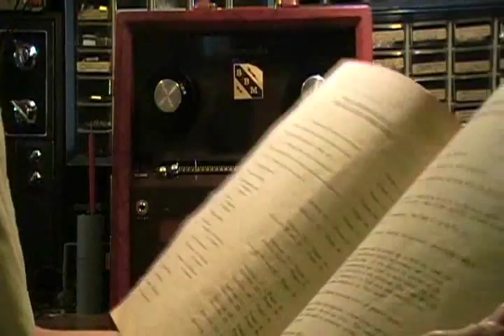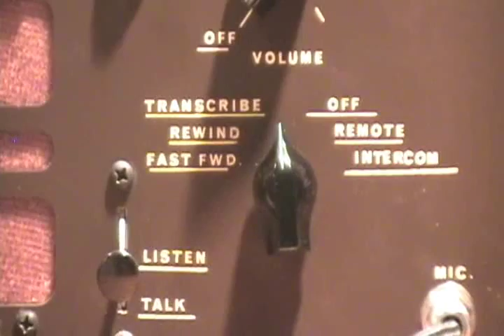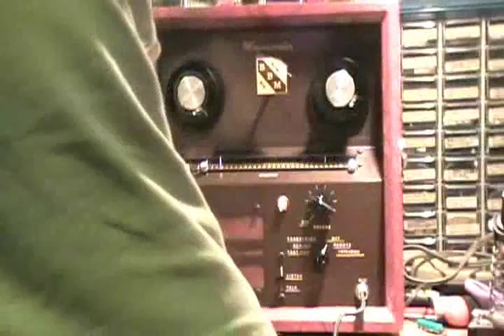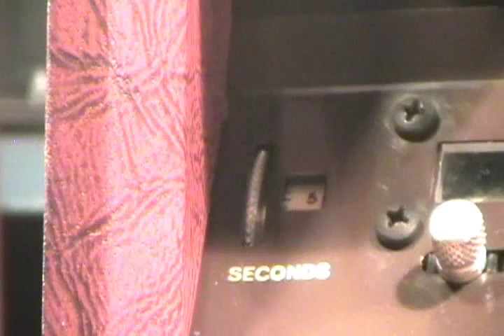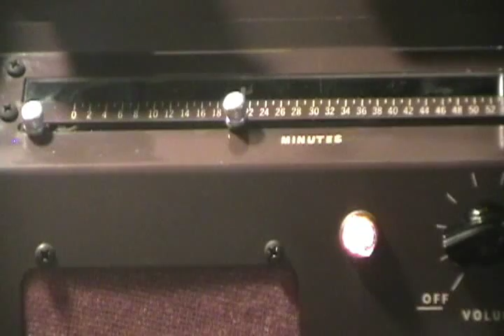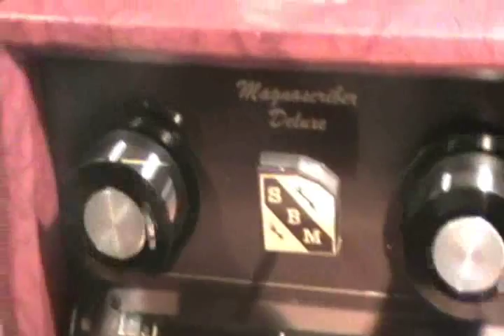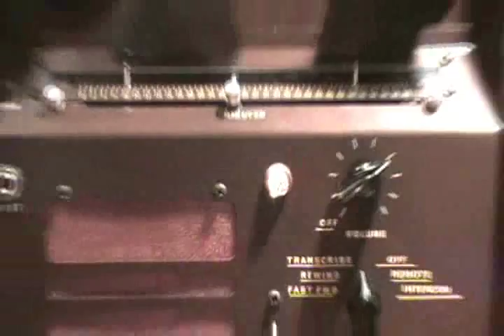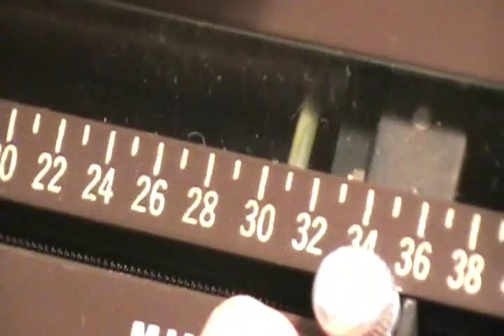Standard Business Machines model 160, "Magnescriber Deluxe" WIRE RECORDER!!!!!!!!!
This is a wire recorder from the 1940s, an amazing piece of history. I demonstrate record with crystal and dynamic microphones, and also play back some recordings from 1951, including music, a "happy birthday", and even some telephone calls, with the old-style number given to the operator, and then the pulsating signals (as it was before touch-tone). Fascinating to hear...